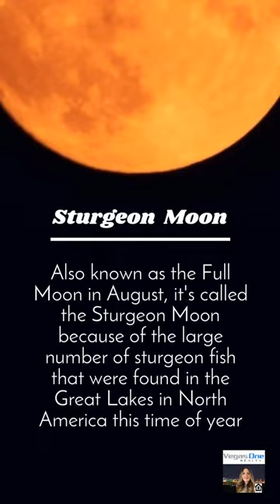Sturgeon Moon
The SturgeonMoon is coming! A beautiful sight, and the perfect time to witness the large number of sturgeon fish that can be found in the Great Lakes in North America this time of year. Moon August SturgeonFish FullMoon MadeWithRipl via ripl.com